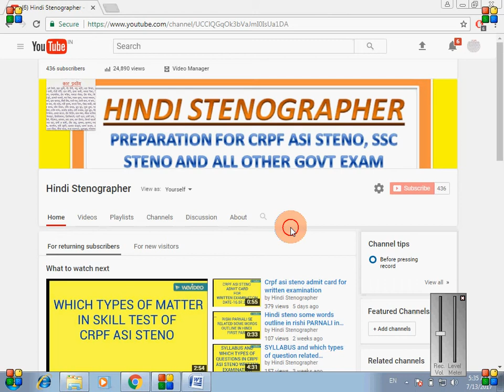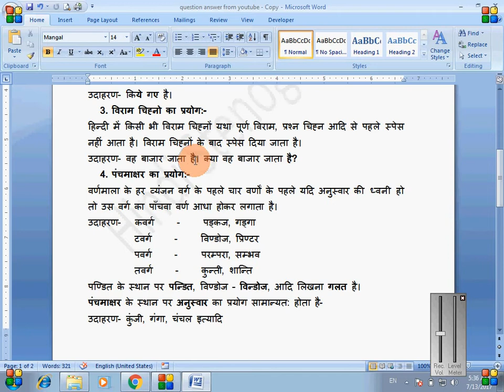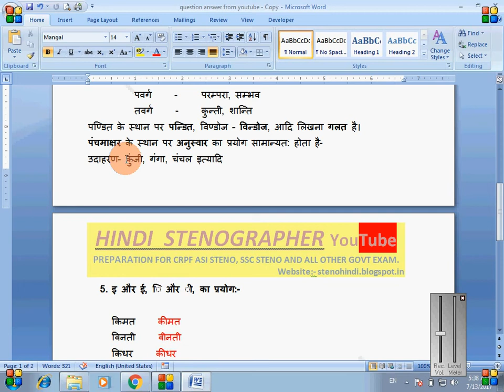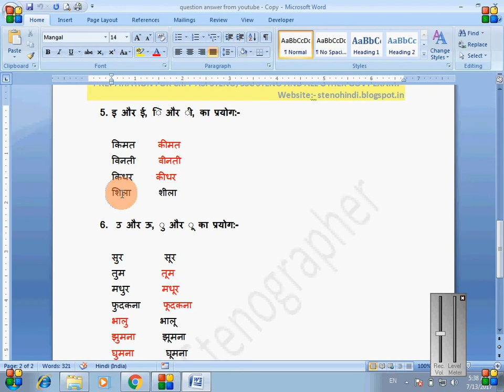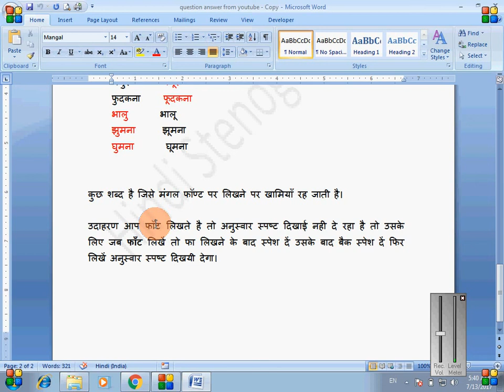Hindi में लिखते समय क्या गलती न करें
Download pdf guideline page

More details visit website